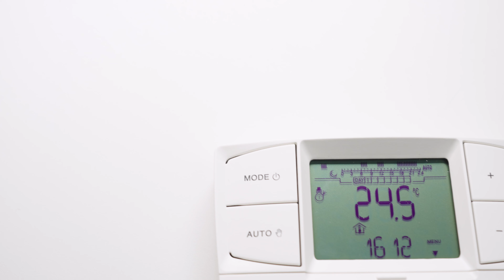Come risparmiare con le caldaie a condensazione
Le caldaie a condensazione sono fatte per non disperdere calore nell’aria.
Possono consumare ancora meno con un cronotermostato e facendo attenzione ad alcuni accorgimenti spiegati nel nostro video.

How to save money with the condensing boilers
The condensing boilers are made not to disperse heat into the air. They can consume even less with a thermostat and paying attention to some expedients explained in our video.